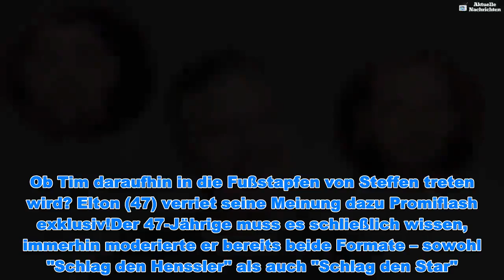Elton schätzt ein: Ist Tim Mälzer der neue Steffen Henssler? - Aktuelle Nachrichten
Elton schätzt ein: Ist Tim Mälzer der neue Steffen Henssler? - Aktuelle Nachrichten  Übernimmt Tim Mälzer (48) jetzt die Rolle seines Koch-Kollegen? Ein Jahr war Steffen Henssler (46) bei Schlag den Henssler zu sehen, bis er im vergangenen Herbst seinen Ausstieg aus der ProSieben-Show verkündete. Seitdem treten wieder abwechselnd prominente Kandidaten gegeneinander an. In der nächsten Ausgabe von Schlag den Star werden sich nun TV-Koch Tim und Sänger Sasha (47) duellieren. Ob Tim daraufhin in die Fußstapfen von Steffen treten wird? Elton (47) verriet seine Meinung dazu Promiflash exklusiv!Der 47-Jährige muss es schließlich wissen, immerhin moderierte er bereits beide Formate – sowohl "Schlag den Henssler" als auch "Schlag den Star". Beim Deutschen Filmpreis verriet er: "Nur, weil beide kochen und weil beide sehr ehrgeizig sind, glaube ich nicht, dass man die beiden miteinander vergleichen kann. Jeder ist anders und das ist auch gut so." Über die Teilnahme des 47-Jährigen freut sich der TV-Host ganz besonders: Tim ist nämlich HSV-Fan, Elton selbst St. Pauli-Anhänger. "Das wird für einige Emotionen sorgen", meinte Elton. Zu weiteren Prophezeiungen ließ er sich allerdings nicht hinreißen.Der Comedian verriet jedoch noch, dass sowohl Tim als auch Sasha bereits topfit seien. "Das kann wirklich eine ganz interessante Partie werden", freut sich der Moderator auf die Sendung. Am 9. Februar entscheidet sich, wer von den beiden Herren den Fight gewinnt und 100.000 Euro absahnt.